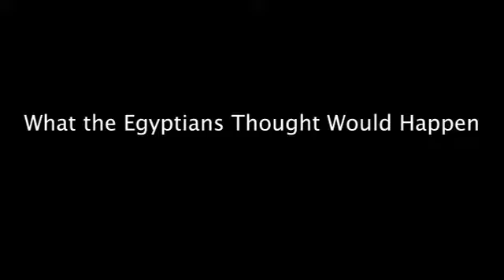A Star Wars Passover